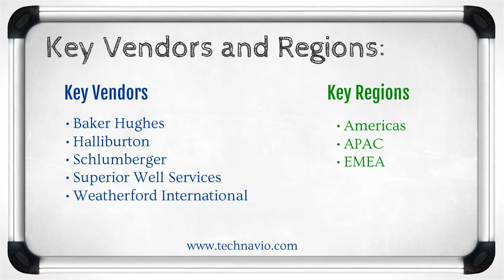Global Hydraulic Fracturing Market 2015-2019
TechNavio's report, the Global Hydraulic Fracturing Market 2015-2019, has been prepared based on an in-depth market analysis with inputs from industry experts. The report covers the market landscape and its growth prospects in the coming years. It also includes the market segmentation based on type of fracturing fluid as well as geography. The report includes a discussion of the key vendors operating in this market.